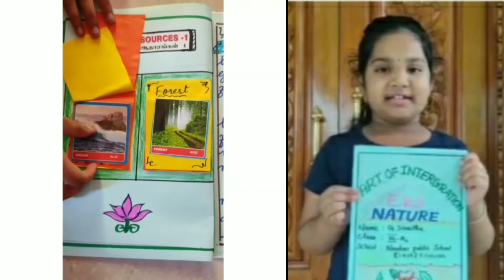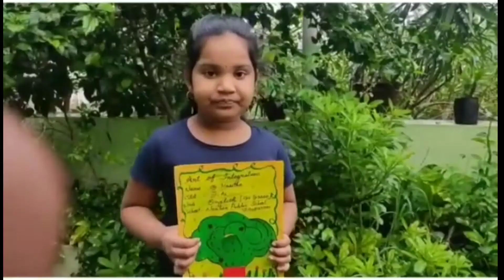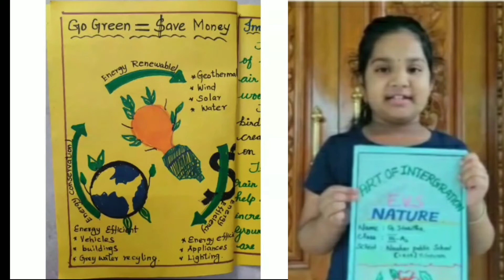ART INTEGRATED PROJECT | G.HASITHA III A2 | NAAHAR PUBLIC SCHOOL